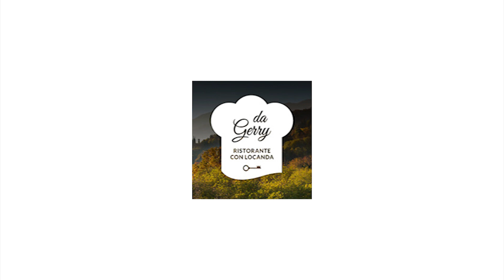Rezept: BOMBOLONE DI FIORE DI ZUCCA